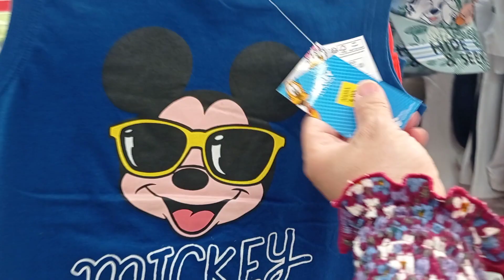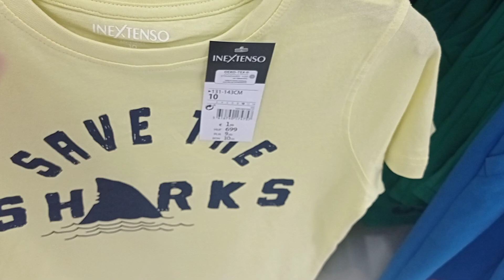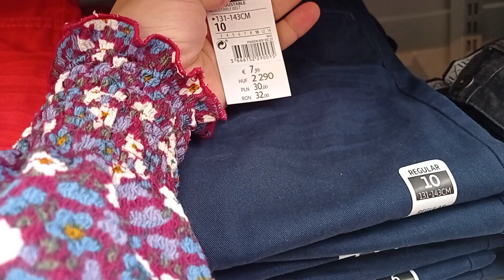لي بغات تكسي❤️ وليداتها تخفيضات ابتداء من 2€هدايا المغرب كيحمقو💥